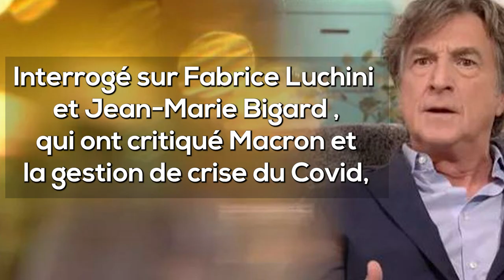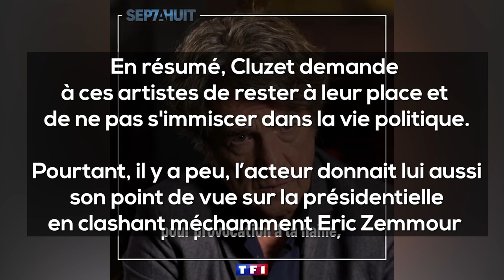François Cluzet clashe et insulte les artistes anti-macron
L'acteur François Cluzet n'aime pas que l'on critique Macron. Il n'a pas hésité à insulter Bigard et Luchini, qui ont osé critiquer la gestion de crise du Covid. Pour lui, ce n'est pas aux artistes de faire ça, pourtant, Cluzet n'est pas le dernier à dire ce qu'il pense de certains politiques ...